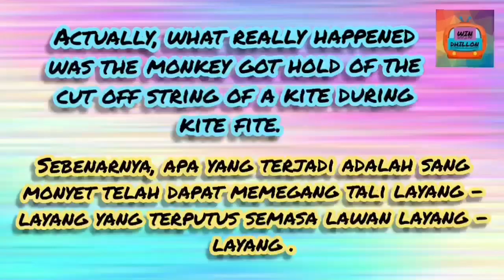MONKEY FLYING KITE ⁉️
📹🐒🧵Video of a monkey seen flying a kite on a roof top of a house in India during kite fight. Video courtesy of Twitter : Susanta Nanda IFS